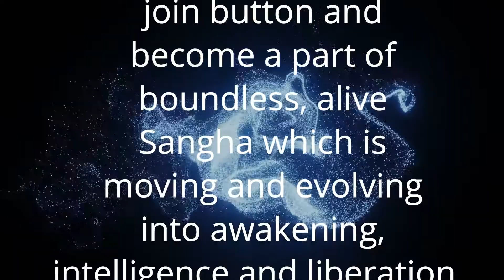Vigyan Bhairav Tantra 175 | अपने भावों को सजग होकर देखें | Anant Sri